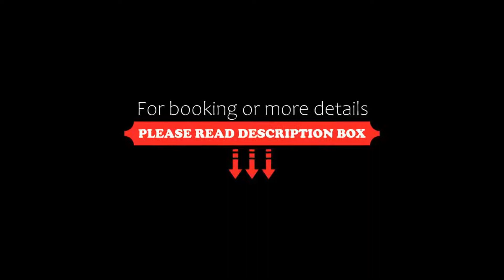Hotel Nuvò, Naples, Italy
About Property:
You're eligible for a Genius discount at Hotel Nuvò! To save at this property, all you have to do is sign in.
Offering a furnished terrace, parking and free WiFi, the Nuvò is 10 minutes' walk from Naples' Cavalleggeri d'Aosta Metro. The Cumana train line is 50 m away, taking you to the centre in 12 minutes.
En suite rooms at Hotel Nuvò include a TV , wooden furnishings and a minibar. The bathroom comes with free toiletries and a hairdryer.
Breakfast at the ...
Property Type: Hotel
Address: Via Nuova Agnano 5 Angolo Via Diocleziano, 80125 Naples, Italy
Searching For
1. Hotel Nuvò - Naples - Italy
2. Hotel Nuvò - Naples - Italy Address
3. Hotel Nuvò - Naples - Italy Rooms
4. Hotel Nuvò - Naples - Italy Amenities
5. Hotel Nuvò - Naples - Italy Offers and Deals
Audio Credit:
Track Title: Reasons To Hope
Artist: Reed Mathis